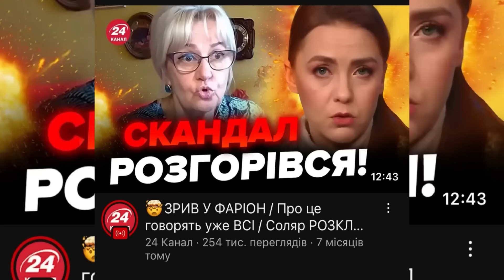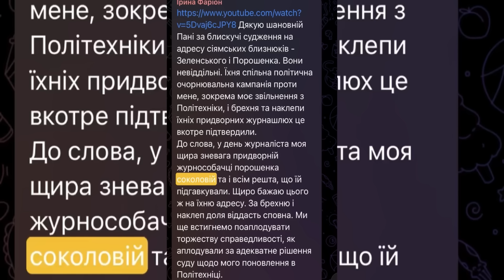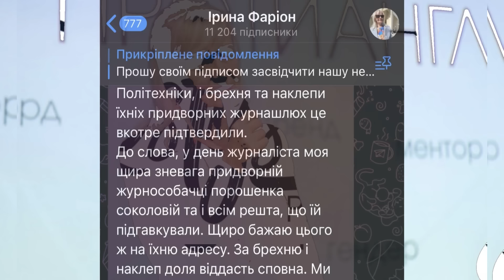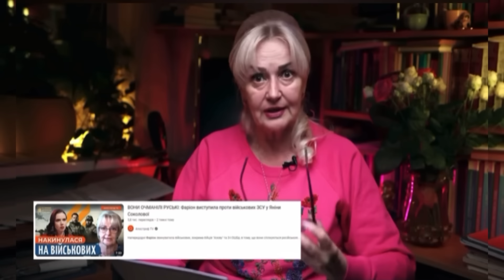СОКОЛОВА ЗНОВ ПРОТИ ФАРІОН?ЦЕ ЗАКАЗУХА ЧИ ПРОВОКАЦІЯ?ХТО СТОЇТЬ ЗА СКАНДАЛОМ І ЯК ІРИНА ВИГРАЛА СУД?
Аналізуємо і показуємо фрагменти скандалу Яніни Соколової та Ірини Фаріон. З чого все розпочиналося та як дійшло до звільнення професора з роботи, судів, протестів та зрештою захисту свої честі в суді та перемоги. Чи цей скандал був випадковістю чи добре спланований рядом осіб? Що думаєте ви? Залишіть коментар

Підтримуйте відео 👍, поширенням та гарними коментарями